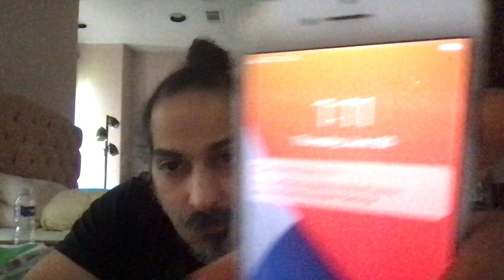Followers are responsible for genocide